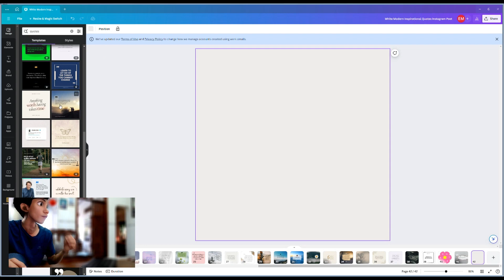Abraham Hicks 2024 - Quiet The Mind And Receive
Video Chapters:
0:00 Intro
0:05 Quiet The Mind And Receive
14:24 Abraham Hicks quotes

All Abraham Hicks audio materials are copyrighted by Esther Hicks. This video was made with permission and follows all stipulations found in the publisher's USE OF COPYRIGHTED MATERIAL GUIDELINES.